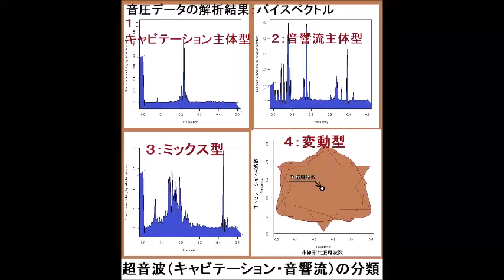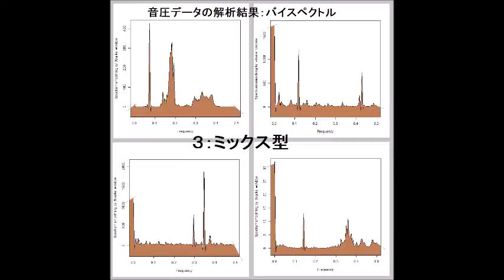‹‹超音波伝搬現象の分類：：超音波実験››